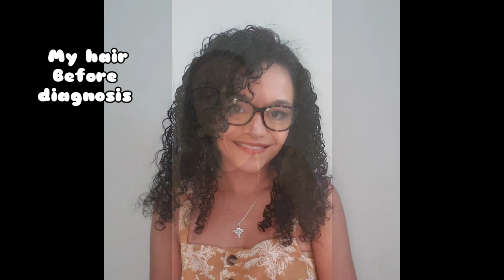Chemo Hairloss: Buzzed it all off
My chemo hairloss story.

You can see all my breast cancer videos in my Breast Cancer/Updates playlist.